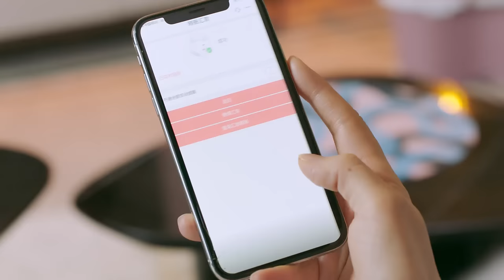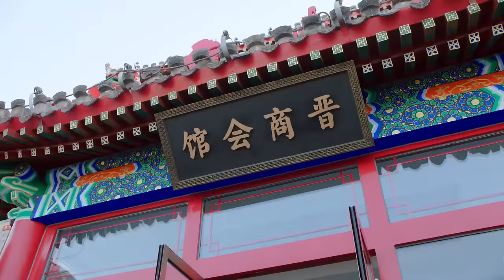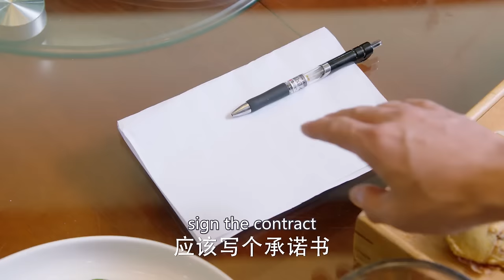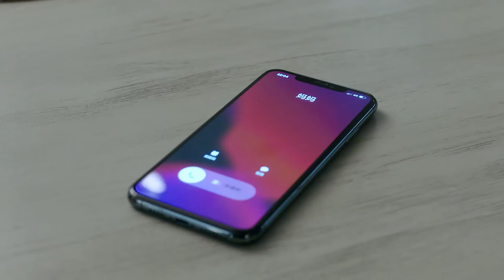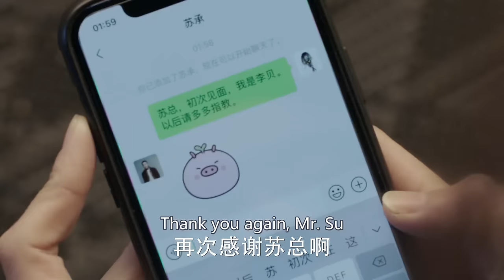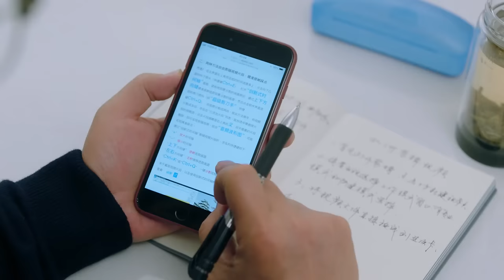【Multi-sub】My Girlfriend Is A Captain EP20︱Tong Liya, Tong Dawei | CDrama Base